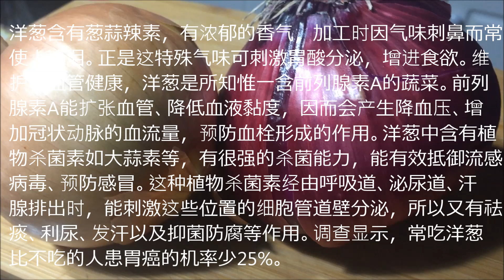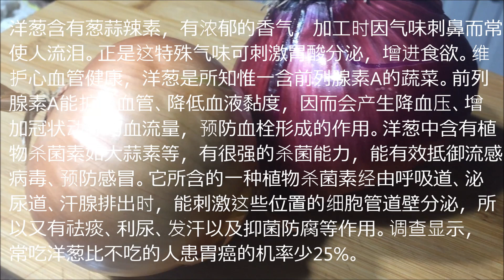【EngSub】洋葱最近火了【CC字幕】早餐饼用洋葱，鸡蛋，手不沾面，吃出健康，预防感冒，营养快捷洋葱鸡蛋饼。Onion egg pancake【佳寶媽日誌】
洋葱 早餐饼 鸡蛋饼 鸡蛋灌饼 葱油饼 油条 onion pancake

洋葱早餐饼配料食材如下：
洋葱150克，鸡蛋2个，中筋面粉140克， 凉水300ml,  盐5克，小葱10克，食用油少量。

Ingredients: （Onion egg pancakes, only 10 mins to cook）
onion 150g, extra large egg 2, all-purpose flour 140g, cold water 300ml, salt 5g, green onion 10g and cooking oil.

佳寶媽日誌致力於美食制作與分享。美好的生活從享受美食開始。

Gabaomom Journal focuses on sharing cooking methods and great food recipes. Life is wonderful, enjoy life starts from enjoying delicious food!
Come and light up the little bell 🔔, see you in the comment area! :)